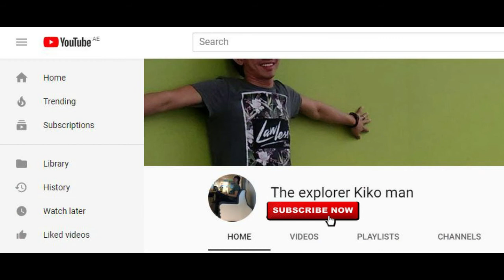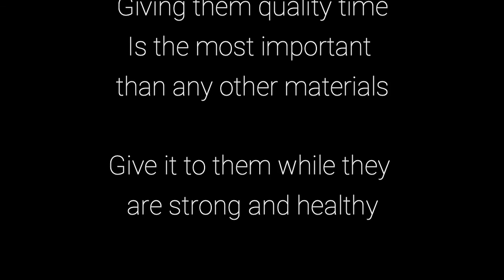BUHAY OFW - Day off with my mother (Vlog #3)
Day off with my mother @ Al Nahda Park Dubai, Sharjah
Spending my 1 day off with my mother...
This is the 1st time that we did this...
Walking around the park, doing some exercise, taking breakfast.
spending time with a lot of stories...

In this video, I also try to do some transitions, but I think I need more practice and improvement! :) :) and also to upgrade my gears..

Please add a comment or suggestions in this video..